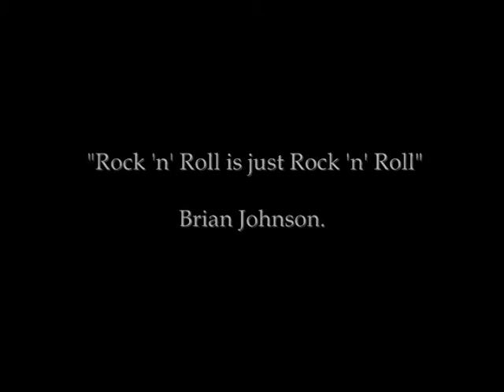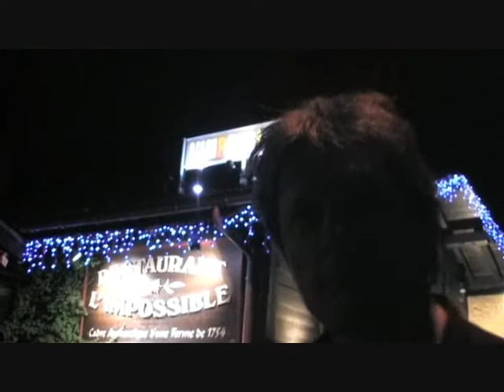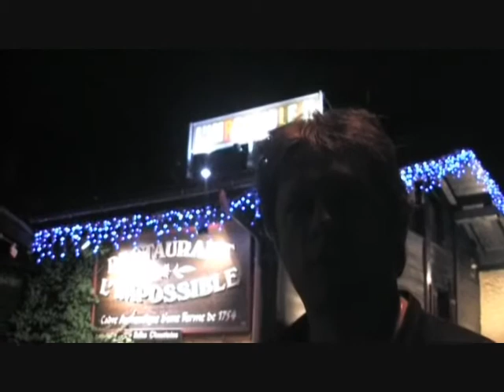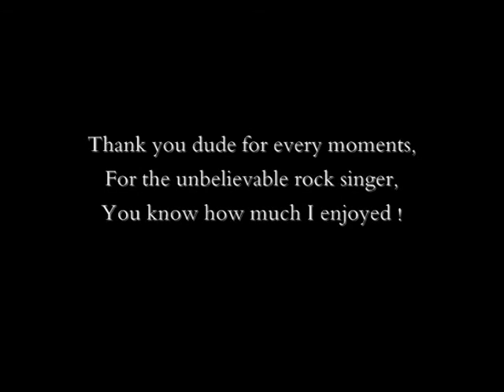A Truth About Kevin Forde : Origins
The movie will tell the story between a rock fan and a fuckin' great rock singer, Kevin Forde.
It happened spring ans summer 2011 in Chamonix (France).